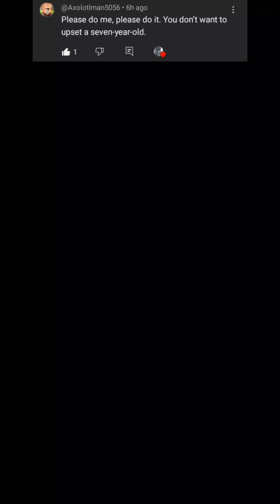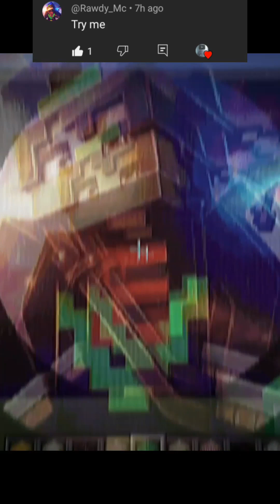Profile Pixel Compilation of Character Creations Uploaded yesterday on SHORTS (PART 144)